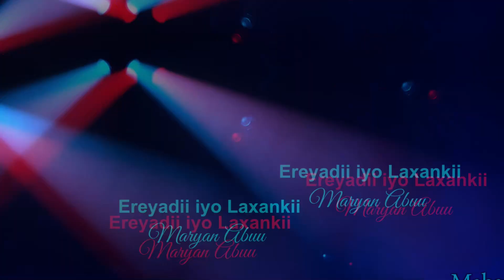Mahamud Boss - Heestii Jareer Weyne 2022